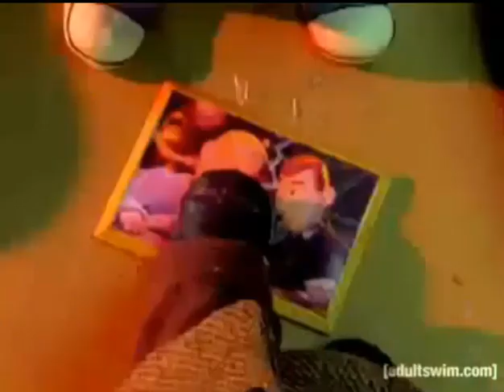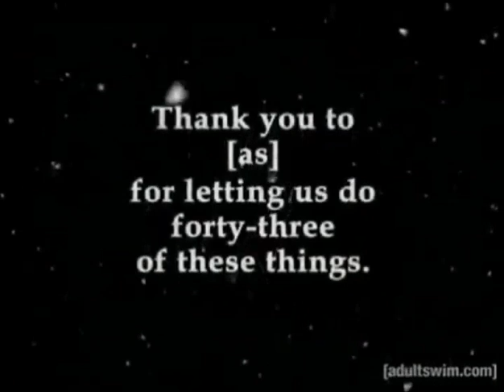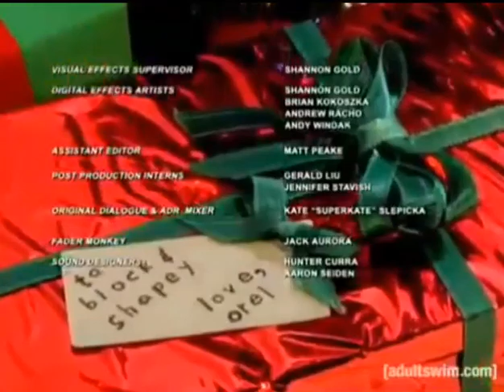The last scene in Moral Orel & credits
One of the best scenes Adult Swim has aired.

Sorry about the meme, I just couldn't resist.

all rights to Cartoon Network, Adult Swim, and Dino Stamatopoulos.

buy the show and watch it, it's fantastic. You can support him, more directly, off his Band's website here:

song heard at the beginning, when Orel is aging, and the credits, is "Valentine" by Io Perry.

Season 3: Episode 13 - "Honor"

SKULL!